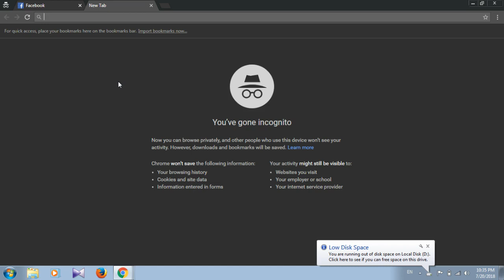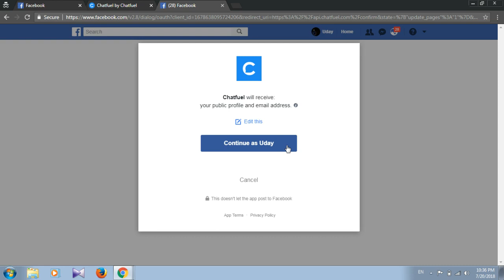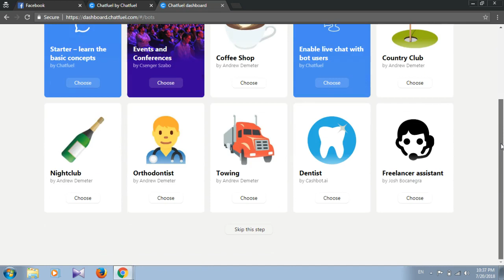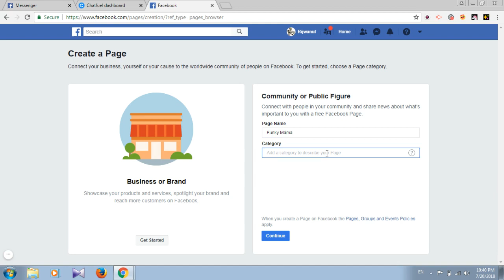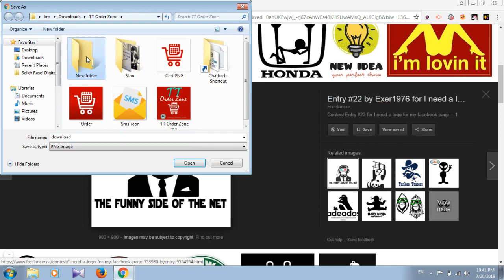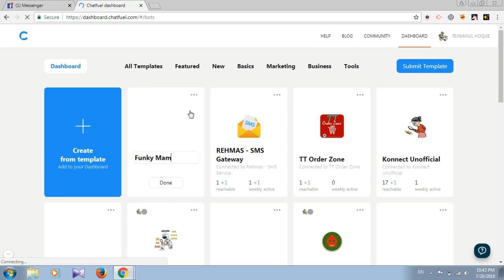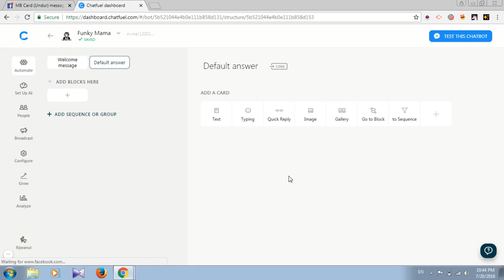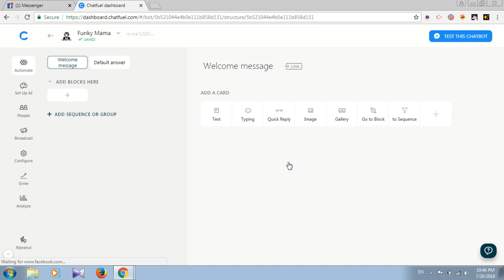Chatfuel Basic Setup (পুরাতন) || দয়া করে বেসিক সেটআপ এর উপরে নতুন ভিডিও দেখুন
Chatfuel Bangla Tutorial
চ্যাটফুয়েল বাংলা টিউটোরিয়াল
এই টিউটোরিয়ালে আমরা শিখবো মেসেঞ্জার বোট কি এবং কিভাবে Chatfuel নামক থার্ড পার্টির মাধ্যমে মেসেঞ্জার বোট বানানো যায়।
ভিডিওটি একটু বেশিই বড় হয়ে গিয়েছে। তার জন্য দুঃখিত!